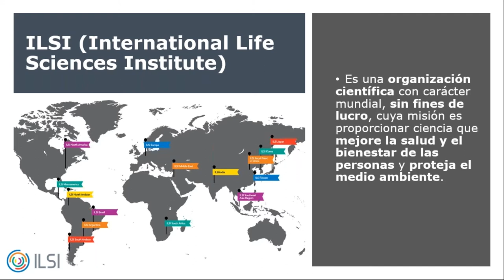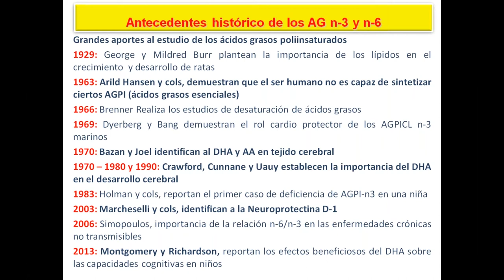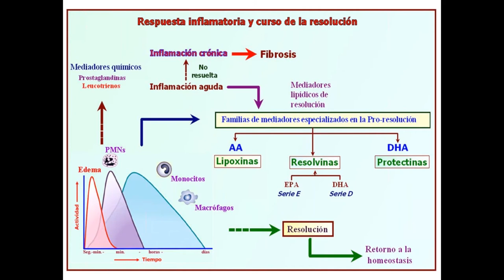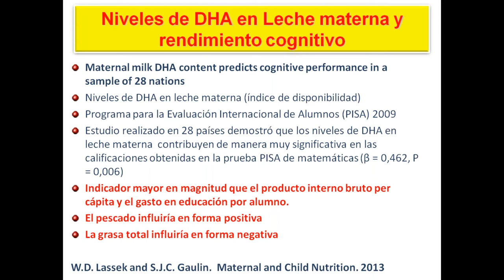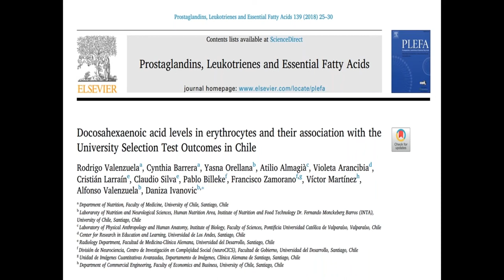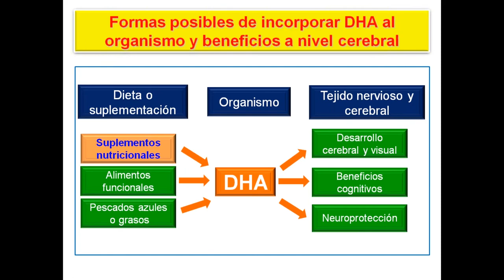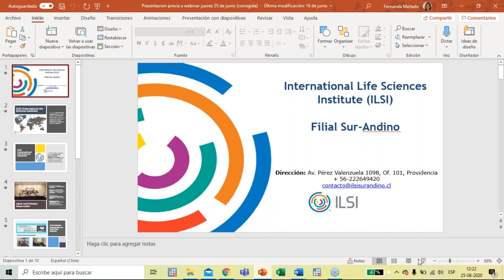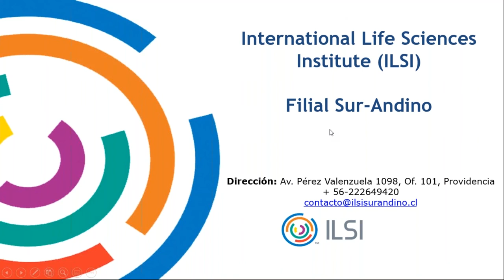ILSI South-Andean Webinar Importancia nutricional del DHA_ desde el cerebro al sistema inmune